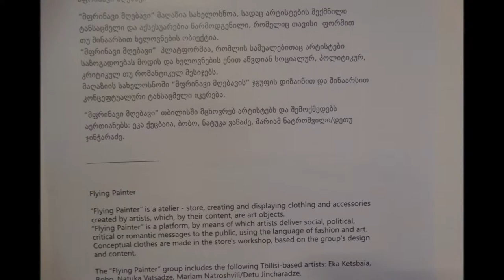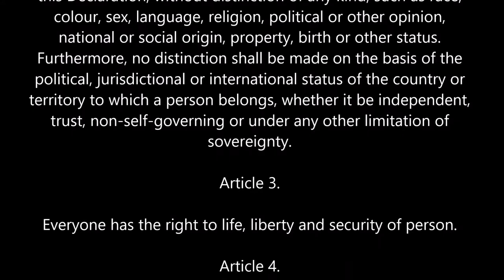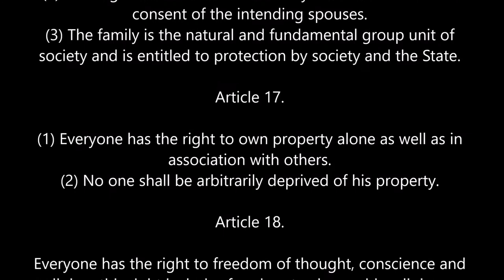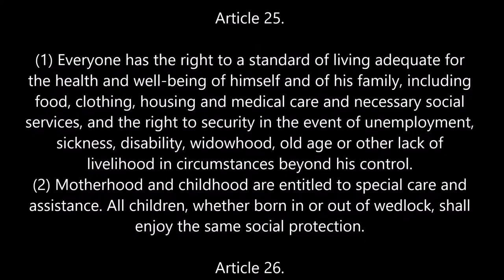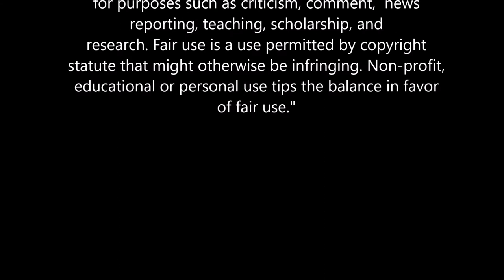'FLYING PAINTER' Mercedes Benz Fashion Week Tbilisi F/W 17-18 MBFW Michael Vanderpool photos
Mercedes Benz Fashion Week Tbilisi - PLAYLIST Michael Vanderpool photos, MBFW Event Fashion Show Films, Fashion Photography, Runway Highlights
CREDITS

Photography & Documentary film by Michael R Vanderpool
Dedicated to თამთა აქუარიუს გასვიანი
U.S. Press Association

Mercedes Benz Fashion Week Tbilisi 4-8
Fall/Winter 17-18
Location: MOMA
FLYING PAINTER Art Exhibition- May 4-8 2017

Disturbed - The Light

For Information & Entertainment Purposes Only